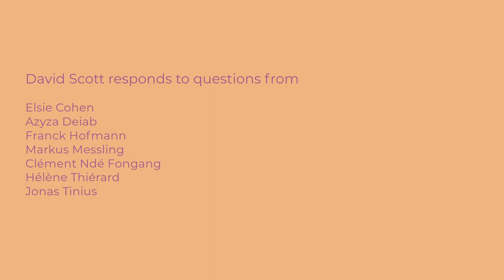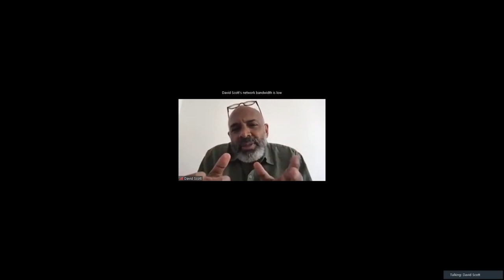Universalism & reparation. A Conversation with David Scott (Columbia, New York)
For the eighth conversation in our series, we spoke with anthropologist David Scott about postcoloniality, utopia, and cultural practices as a prism for reflecting upon questions of universality. Starting from the question of what happened to the promise of freedom after 1989 and to anti-colonial utopias, David Scott argues that these promises have failed, and that understanding the reasons for this failure must provide the basis for repairing and refashioning our future. Drawing on different perspectives - philosophical, socio-cultural and literary - we first discussed how to think about universality from a situated position, or how to conduct research in post-colonial spaces. Then, using the concept of an "ethic of generosity", Scott elaborates on how such an ethic can inform contemporary cultural politics and the questioning of identity and difference. Refocusing the importance of style and form for intellectual traditions and artistic practice, the conversation ends with a reflection on the past and the future: how can we link literature, postcolonial history and tragedy, so as to avoid fatalism and open up new possibilities of our societies? Does this involve revolution or reparation?

David Scott is the Ruth and William Lubic Professor in the Department of Anthropology at Columbia University. He is the founder and editor of the journal Small Axe, and director of the Small Axe Project. Besides, he has curated a number of exhibitions, including The Visual Life of Social Affliction (Nassau, Miami, Rotterdam, 2019, 2020) and Pressure: The Kingston Biennial 2022 (Kingston 2022). His publication includes Formations of Ritual (1994), Refashioning Futures (1999), Conscripts of Modernity (2004), Omens of Adversity (2014), and Stuart Hall’s Voice: Intimation of an Ethics of Receptive Generosity (2017), and (with Orlando Patterson) The Paradox of Freedom: A Biographical Dialogue (2023). His new book, Irreparable Evil: An Essay in Moral and Reparatory History will be published in 2024. He is currently working on a biography of Stuart Hall.

Chapter subtitles

0:00:00 introduction
0:00:20 postcolonial nightmares and utopia
0:12:18 intellectual biography and sense of displacement
0:22:06 researching in a post-Bandung era
0:34:23 identity & “ethics of generosity”
0:43:39 intellectual traditions and cultural institutions
0:53:57 epistolary culture and form
1:03:34 history writing and literary theory
1:28:48 consciousness, repair, and revolution

“Minor Universality: Narrative World Productions After Western Universalism” is a transdisciplinary research project based at the Saarland University and funded by the European Research Council (ERC Consolidator Grant).

Principal Investigator: Prof Markus Messling
Project team: Elsie Cohen, M.A., Azyza Deiab, Dr Franck Hofmann, Clément Ndé Fongang, M.A., Dr Hélène Thiérard, Dr Jonas Tinius